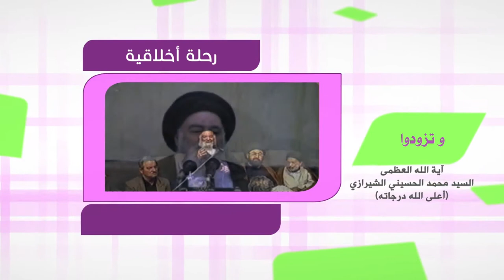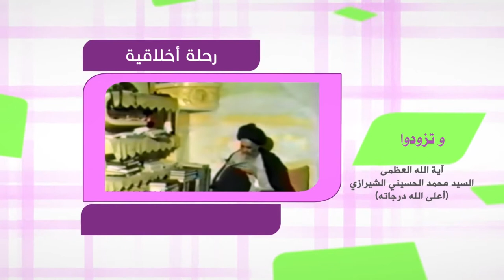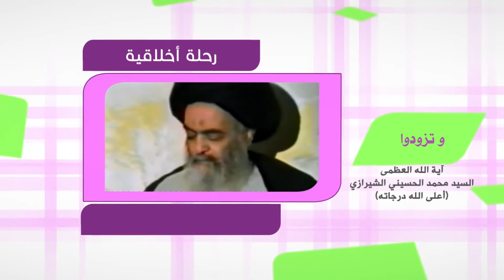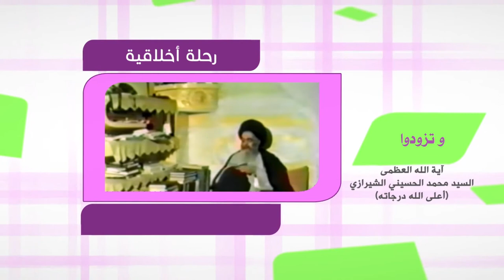رحلة في آفاق الحياة - وتزودوا - آية الله العظمى السيد محمد الشيرازي رحمه الله